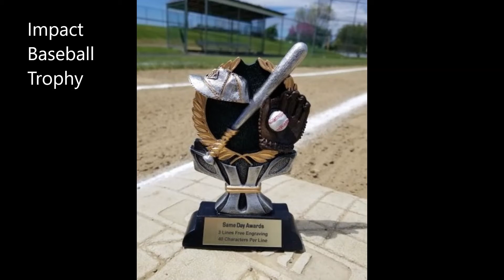Same Day Awards / Order Fast Awards - Baseball Trophies